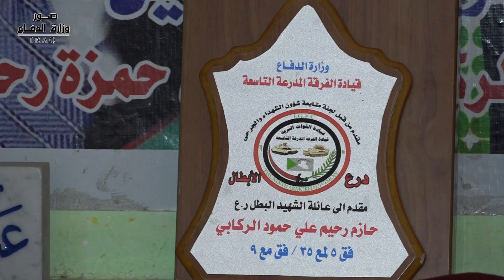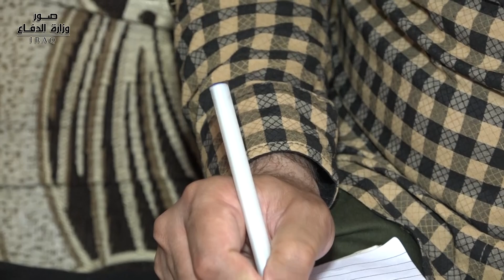حروف النصر خطت بتضحيات شهدائنا